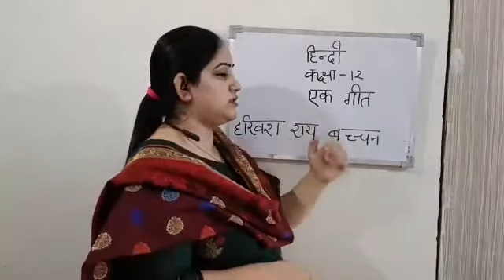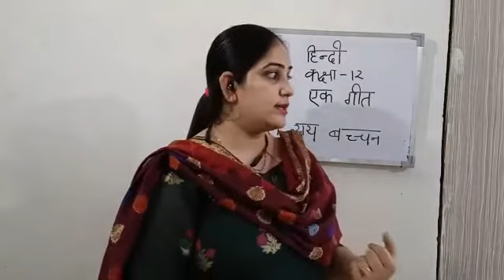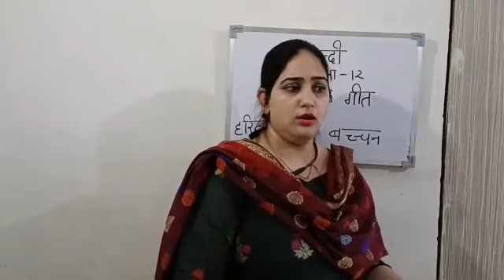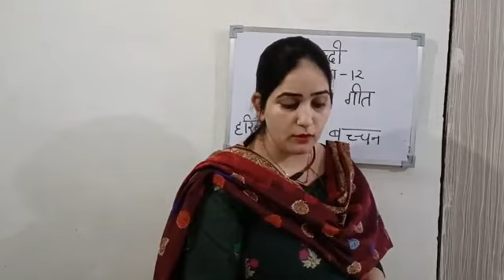May 20, 2021